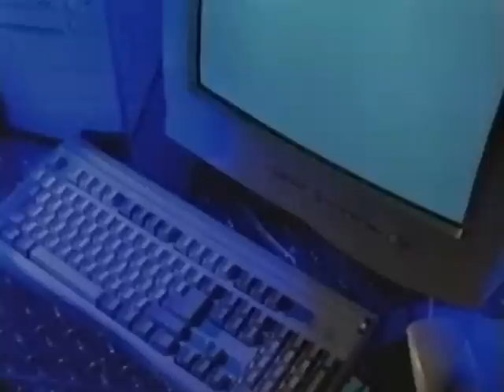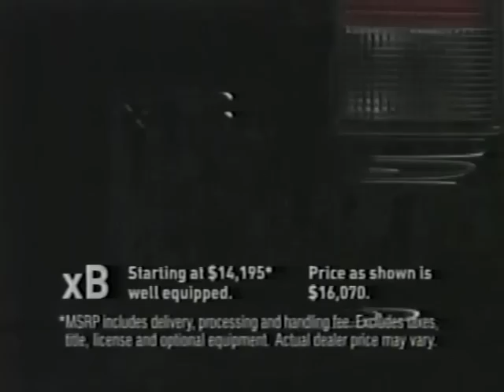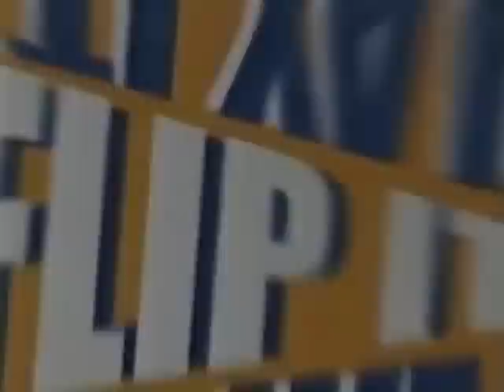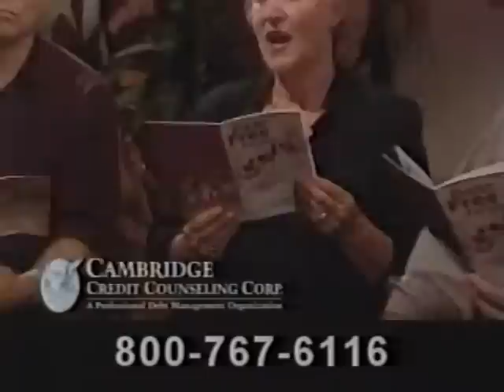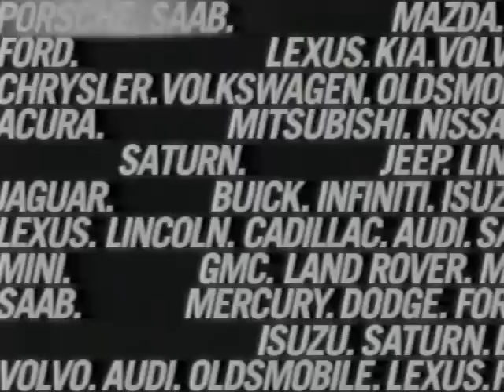X-Play Episode 157 / #264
City of Heroes, Final Fantasy Concert, Karaoke Rvolution Vol. II and More'

On tonight's episode of X-Play, Adam and Morgan review City of Heroes (PC), UFC: Sudden Impact (PS2) and Metal Slug 3 (Xbox), preview Karaoke Revolution Volume 2 (PS2) and Morgan visits the Walt Disney Concert Hall for 'Dear Friends - Music from Final Fantasy' orchestral concert.